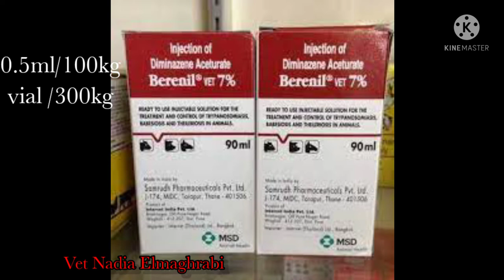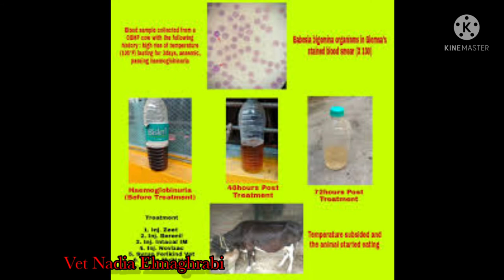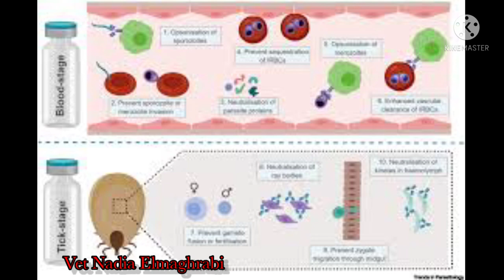Babesiosis treatment and control 2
Babesiosis is caused by intraerythrocytic protozoan parasites of the genus Babesia. Transmitted by ticks, babesiosis affects a wide range of domestic and wild animals and occasionally people. Although the major economic impact of babesiosis is on the cattle industry, infections in other domestic animals, including horses, sheep, goats, pigs, and dogs, assume varying degrees of importance throughout the world.

Two important species in cattle—B bigemina and B bovis—are widespread in tropical and subtropical areas and are the focus of this discussion. However, because there are many common features of the diseases caused by different Babesia, much of this information can be applied to other species.

Transmission and Epidemiology:
The main vectors of B bigemina and B bovis are 1-host Rhipicephalus (Boophilus) spp ticks, in which transmission occurs transovarially. Although the parasites can be readily transmitted experimentally by blood inoculation, mechanical transmission by insects or during surgical procedures has no practical significance. Intrauterine infection has also been reported but is rare.

In Rhipicephalus spp ticks, the blood stages of the parasite are ingested during engorgement and undergo sexual and asexual multiplication in the replete female, infecting eggs and subsequent parasitic stages. Transmission to the host occurs when larvae (in the case of B bovis) or nymphs and adults (in the case of B bigemina) feed. The percentage of larvae infected can vary from 0–50% or higher, depending mainly on the level of parasitemia of the host at the time the female ticks engorge. Under field conditions, the rate of tick transmission is generally higher for B bigemina than for B bovis.

In endemic areas, three features are important in determining the risk of clinical disease: 1) calves have a degree of immunity (related both to colostral-derived antibodies and to age-specific factors) that persists for ~6 mo, 2) animals that recover from Babesia infections are generally immune for their commercial life (4 yr), and 3) the susceptibility of cattle breeds to ticks and Babesia infections varies; eg, Bos indicus cattle tend to be more resistant to ticks and the effects of B bovis and B bigemina infection than Bos taurus–derived breeds. At high levels of tick transmission, virtually all calves become infected with Babesia by 6 mo of age, show few if any clinical signs, and subsequently become immune. This situation can be upset by either a natural (eg, climatic) or artificial (eg, acaricide treatment or changing breed composition of herd) reduction in tick numbers to levels such that tick transmission of Babesia to calves is insufficient to ensure all are infected during this critical early period. Other circumstances that can lead to clinical outbreaks include the introduction of susceptible cattle to endemic areas and the incursion of Babesia-infected ticks into previously tick-free areas. Strain variation in immunity has been demonstrated but is probably not of practical significance in the field.